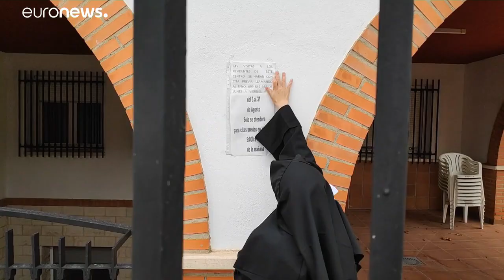Ισπανία - Covid: «Απόρθητο» γηροκομείο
Όπως λένει οι υπεύθυνοι, το δυσκολότερο ήταν η πλήρης απαγόρευση του επισκεπτηρίου